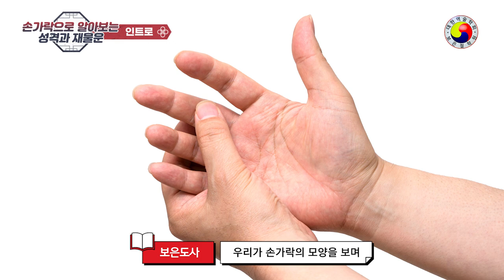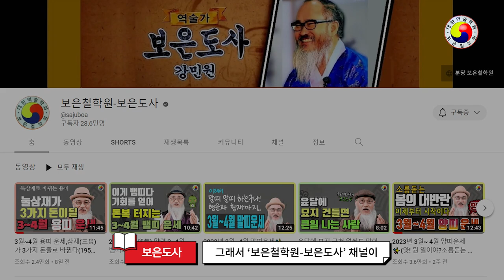[부자손금] 손가락 모양만 봐도 단번에 부자손금 알 수 있다, 성격과 직업은 덤으로 본다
여러가지 손금손가락 모양으로 대박 부자 손금과 그 사람의 성격을 알 수 있다